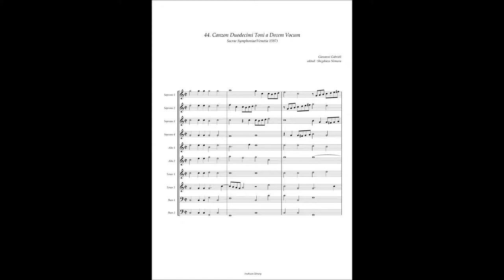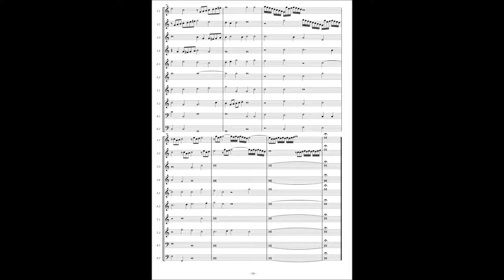Giovanni Gabrieli, Sacrae Symphoniae(1597) 44. Canzon Duodecimi Toni à10 vocum